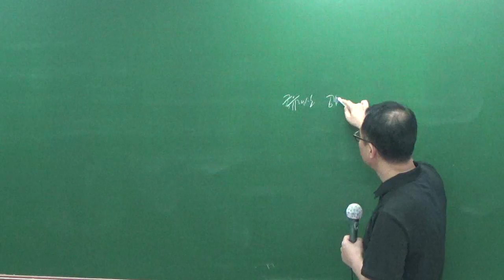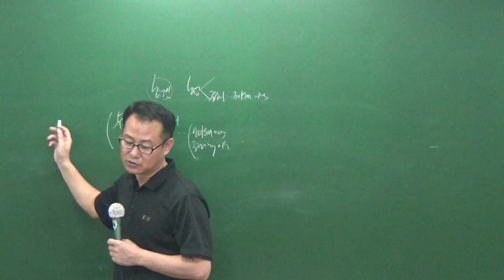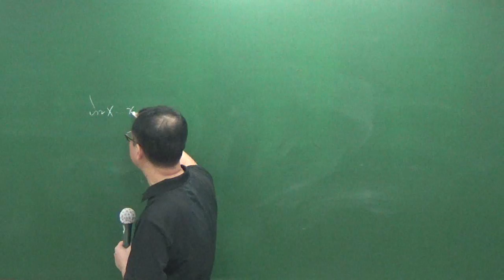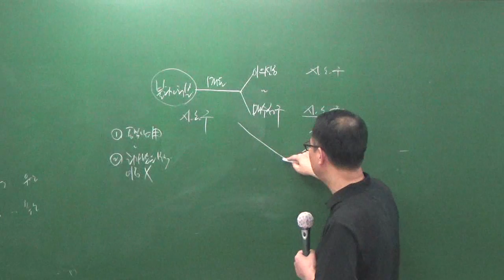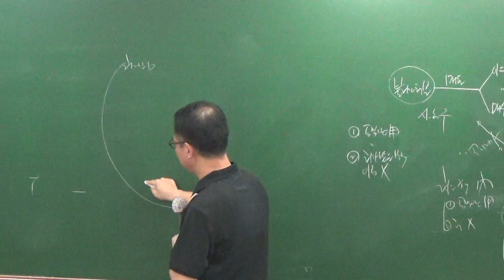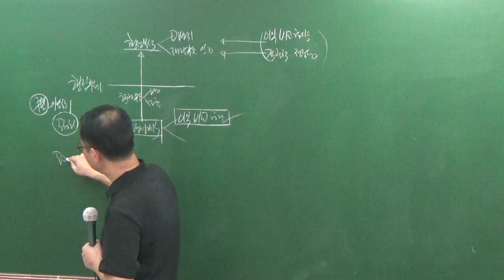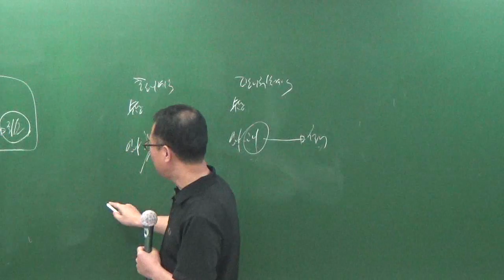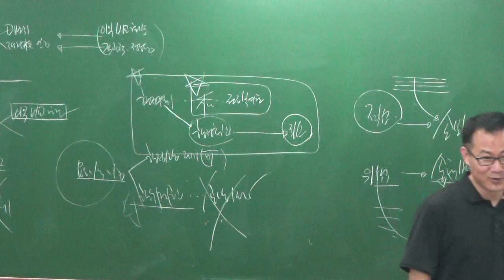공법7-8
7월문제풀이과정